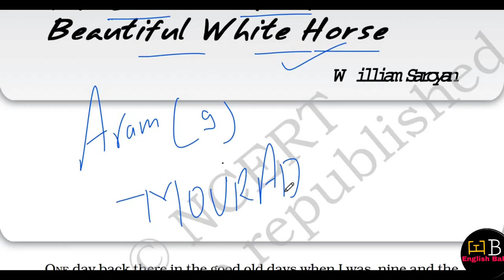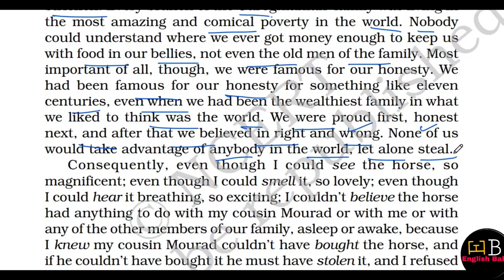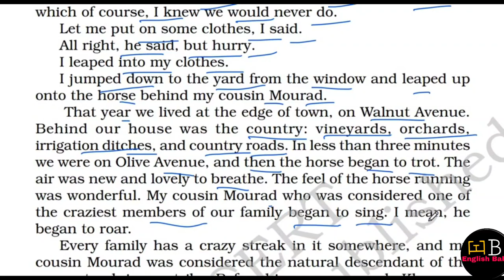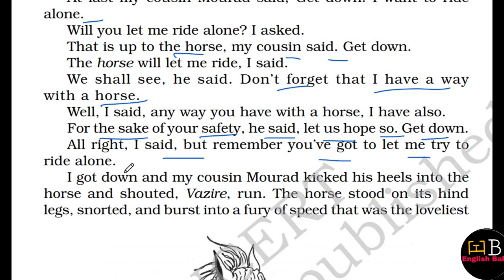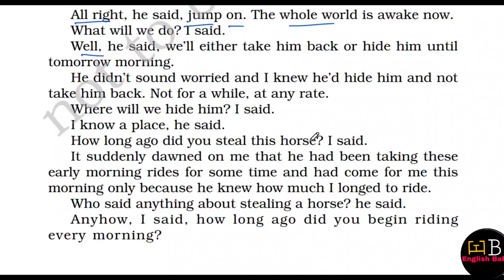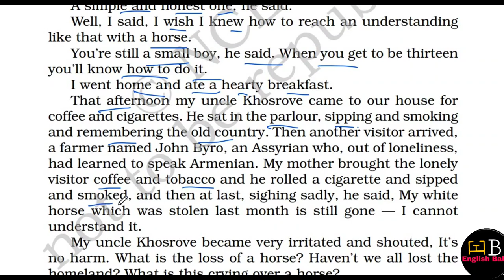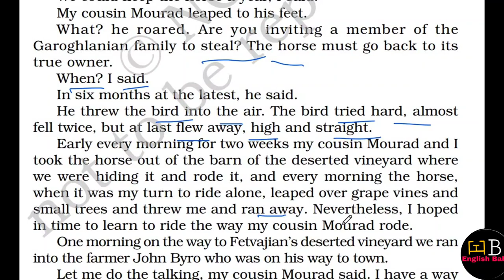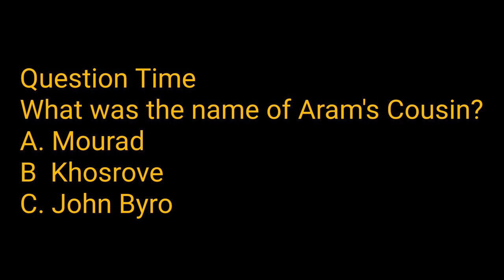The Summer of the beautiful white horse class 11 | Snapshot chapter 1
This video contains word to word explanation of the summer of the beautiful white horse from snapshot chapter 1